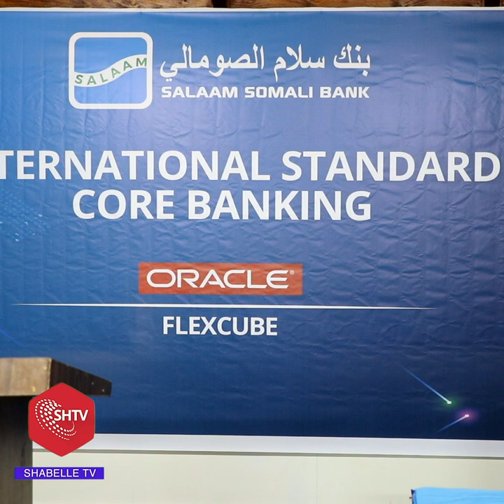Bankiga Salaam Somali Bank Wuxuu Qabtay Shaqo Ugu Wanaagsan Ee Bulshadda Soomaaliyeed Loo Qabto